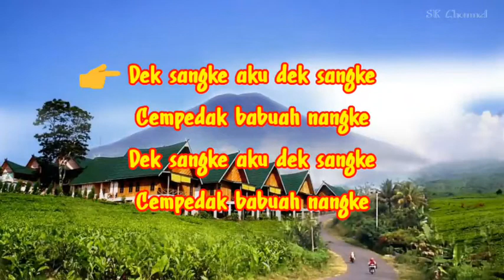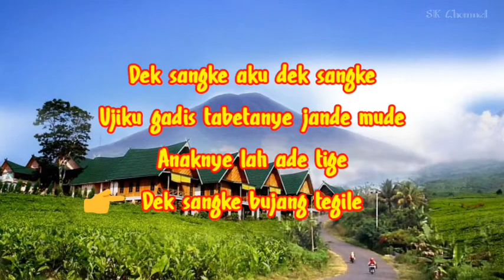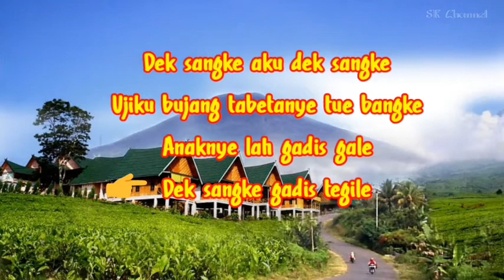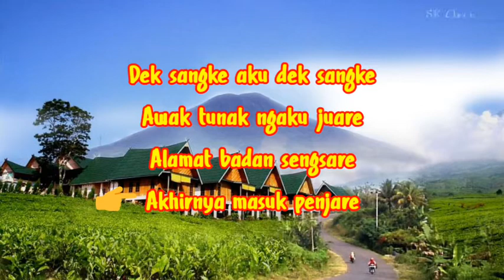INSTRUMEN / KARAOKE - DEK SANGKE - LAGU DAERAH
Musik instrumen / karaoke lagu daerah
Judul : Dek Sangke
Daerah : Sumatera Selatan
Lirik :

Dek sangke aku dek sangke
Cempedak babuah nangke
Cempedak babuah nangke

Awak tunak ngaku juare
Alamat badan sengsare
Akhirnya masuk penjare

Cempedak babuah nangke
Cempedak babuah nangke

Ujiku gadis tabetanye jande mude
Anaknye lah ade tige
Dek sangke bujang tegile

Cempedak babuah nangke
Cempedak babuah nangke

Alamat badan sengsare
Akhirnya masuk penjare

Ujiku bujang ye tue bangke
Anaknye lah gadis gale
Dek sangke gadis tegile

Ujiku bujang tabetanye tue bangke

Cempedak babuah nangke
Cempedak babuah nangke

Alamat badan sengsare
Akhirnya masuk penjare

Cempedak babuah nangke
Cempedak babuah nangke